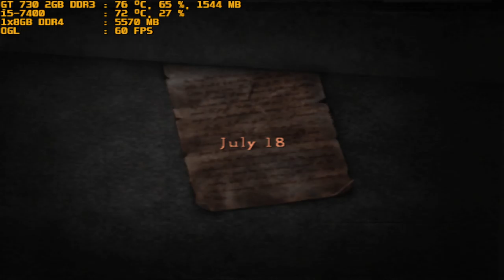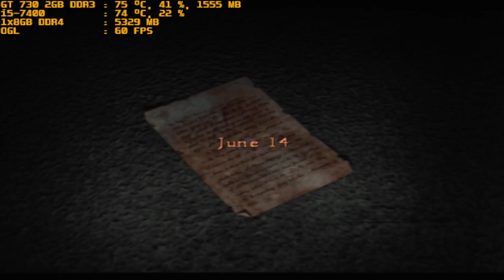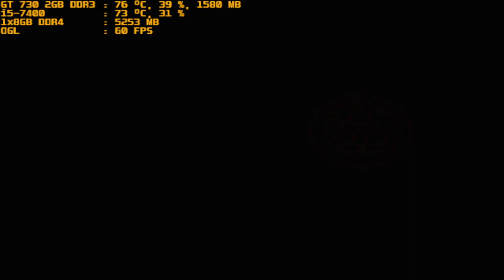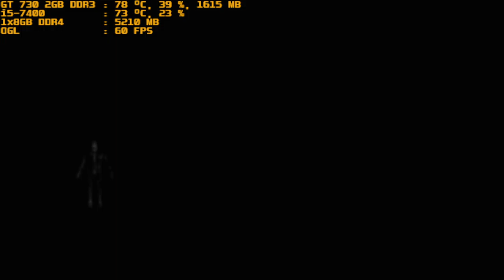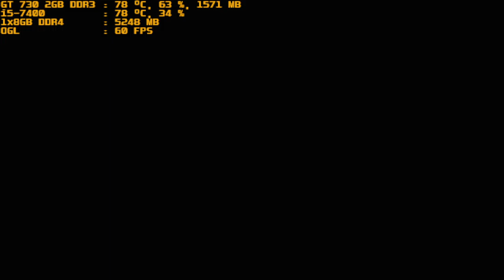pcsx2 1.6.0 silent hill 4 the room i5-7400 gt 730 2gb ddr3 1x8gb ddr4 part 4